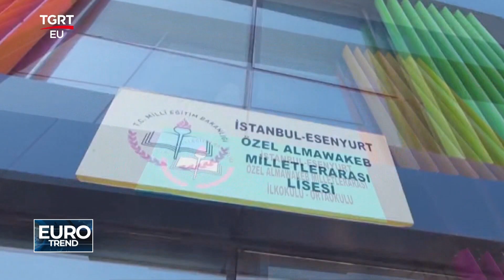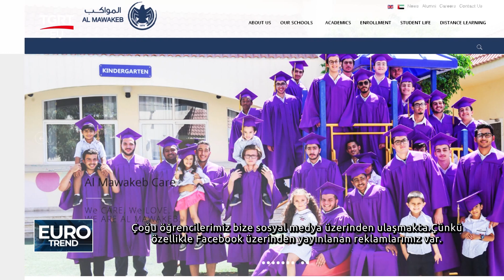AL MAWAKEB SCHOOL TGRTEU EURO TREND PROGRAMI 06 06 2021